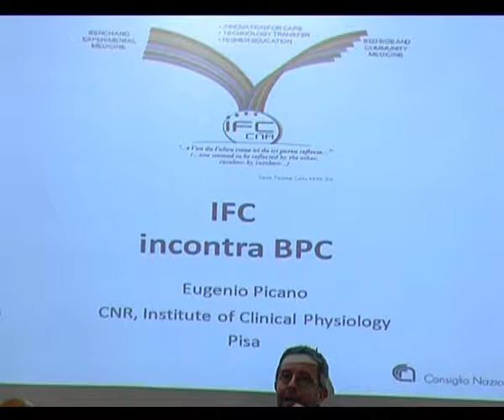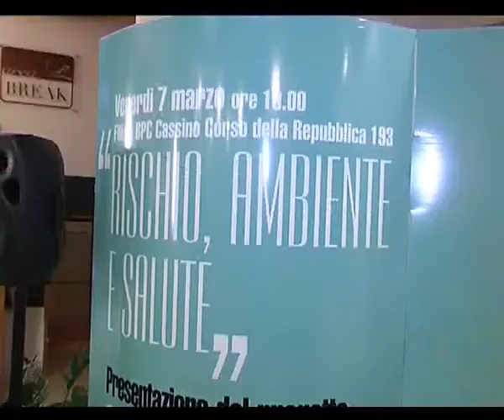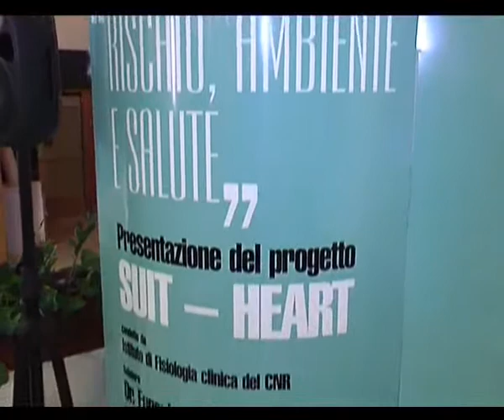CASSINO: PROGETTO SUIT HEART del 07-03-2014